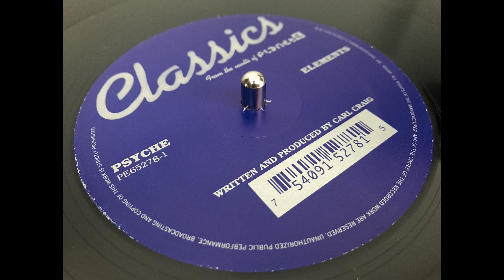Psyche - Elements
PE65278-1